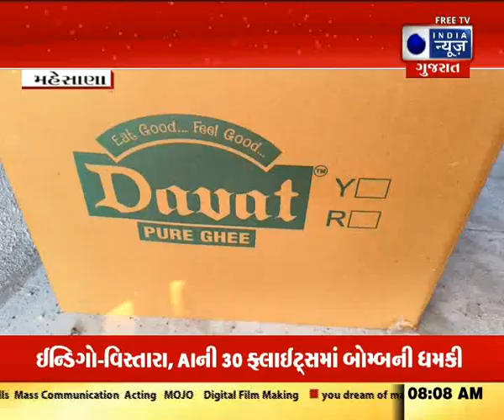Mehsana: મહેસાણાના કડીમાં નકલી ઘી નો મોટો જથ્થો જપ્ત- India News Gujarat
તહેવારોની ઉજવણી માટે નાગરિકોમાં ભારે ઉત્સાહ હોય છે અને આ ઉત્સાહનો ગેરફાયદો ઊઠાવવા ભેળસેળીયા તત્વોએ કાયદો અને તંત્રનો ભય રાખ્યા વગર જ બેફામપણે ભેળસેળ કરી લોકોના આરોગ્ય અને જીવ સાથે ચેડાં કરતાં ખચકાતા નથી. મહેસાણામાં થોડા દિવસ અગાઉ નકલી ઘી નો જથહો ઝડપાયો હતો ત્યારે તંત્ર દોડતી થઇ હતી જો કે ફરી એક વાર નકલી ઘી નો મોટો જથ્થો જપ્ત કરવામાં આવ્યો છે.

Citizens have great enthusiasm for celebrating festivals and to take advantage of this enthusiasm, miscreants do not hesitate to tamper with the health and lives of people without fearing law and order. When fake ghee was seized in Mehsana a few days ago, the system was running, but once again a large quantity of fake ghee has been seized.